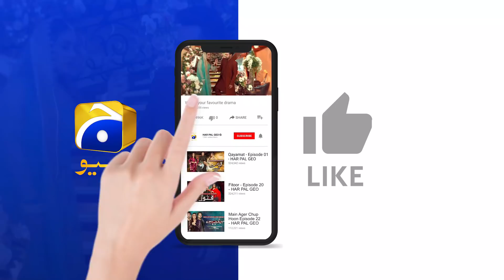Khull Jaye Ga Afaaq Ka Raaz ??